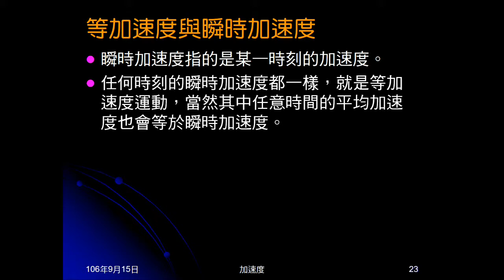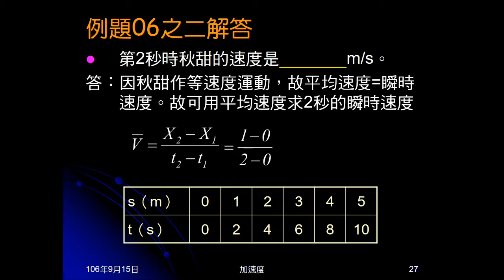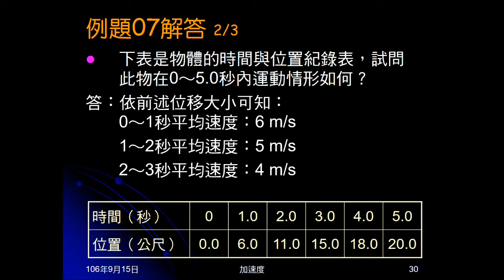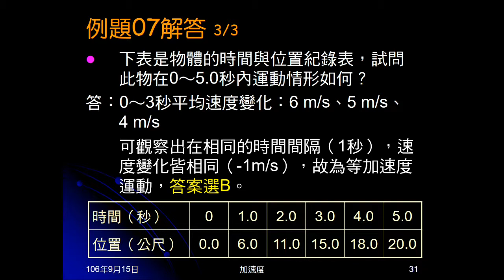106學年國三理化＿直線運動31：例題06、07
例題06給位置與時間關係表格，問運動狀態及第2秒瞬時速度。例題07給位置與時間關係表格，問運動狀態。